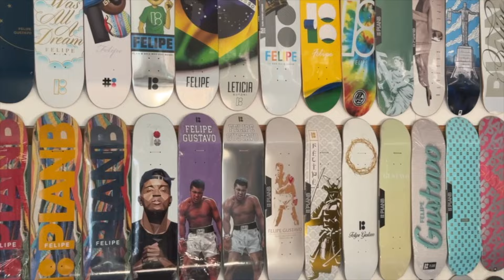Felipe Gustavo Welcome To My Hometown Part One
Felipe Gustavo welcomes you to his Hometown Brasília, Brazil.
In this first part he shows you one of his favorites spots from where he grew up skating and some of the spots that got build over the years. Part two coming soon. More videos coming soon!

 Filmed by Felipe Silva / Pedro Lillo
 Edited by Vitor Borger